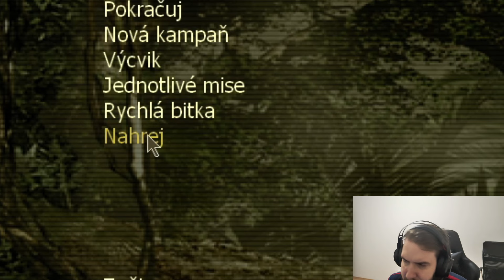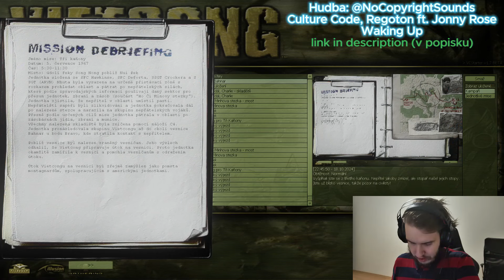VIETCONG_4TH PART_CHARLIE SHEEN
!!!EPILEPSY WARNING!!!
Video není vhodné pro diváky mladších 15 let (ve videu se vyskytují sprostá slova,...)
Ve videu se můžou vyskytovat známky rasizmu a nevhodných názorů na politickou stranu... jen aby bylo jasno neztotožňuji se s žádným s těchto názorů. (Toto není místo kde se řeší politika, tudíž si své politické myšlení nechám pro sebe)

Ahoj... taková kratší epizoda no nic dajte like subík atdík.

SUB